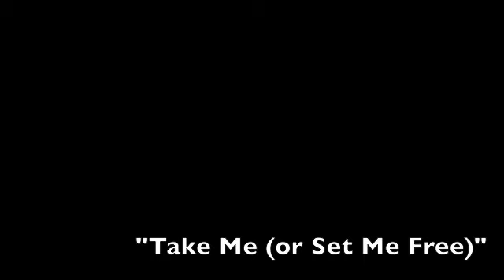Olivia May's Reel 2.0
Converted Footage! Better Sound!